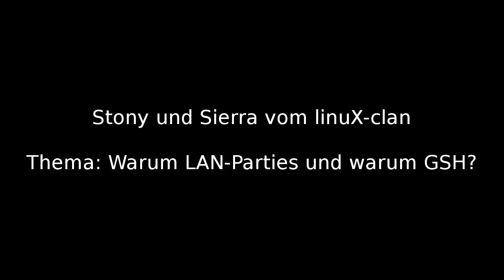Warum heute noch auf LAN-Parties gehen - und warum gerade zur Game-Session Hannover?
Ein kleines Interview, welches ein Orga der BördeLAN/GSH-Lan mit meinem Dad und mir geführt hat.

Ich dachte mir - bevor ich es aus Versehen lösche kann ich es genausogut dezentral als Backup speichern :D